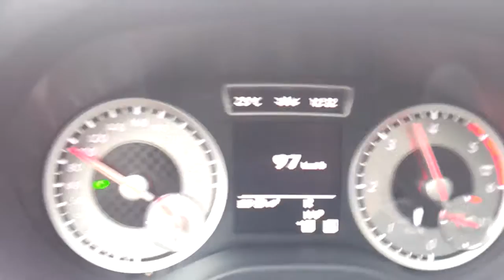Mercedes A220 CDI AMG Sport Acceleration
Beschleunigung in der neuen A Klasse.
Motor: A 220 CDI (Diesel) mit 170 PS und AMG Sport Paket